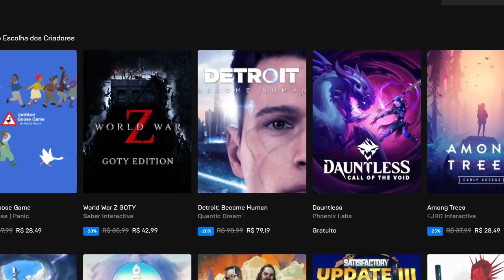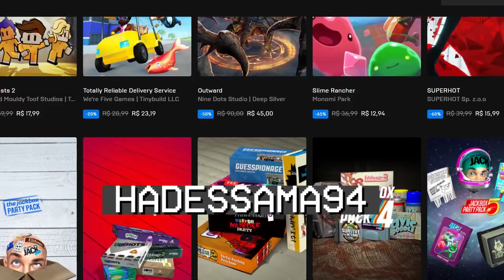OPA! MUITOS Jogos PAGOS estão de GRAÇA! (PS4, PC, XONE, SWITCH)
➤ PSN: hadessama94

00:00 Jogos EPIC
03:50 Rogue Company (PC, PS4, XONE, SWITCH)
05:25 RPG MAKER MV (PS4, SWITCH)
06:25 Death Rally (Steam)
07:09 Star Citizen (PC)
08:34 Rushdown Revolt (Steam)
09:14 High Entropy (Steam)
09:55 Isles of Limbo (Steam)